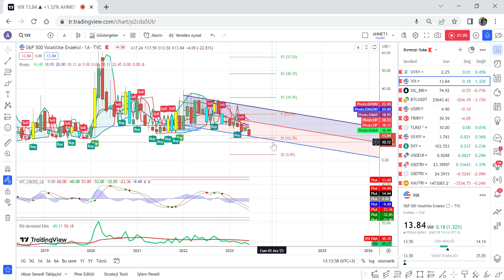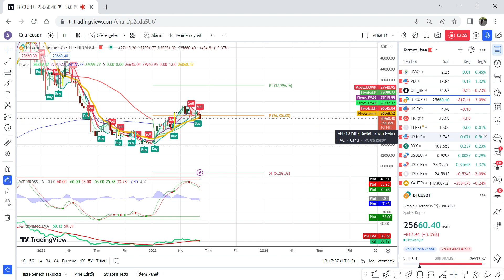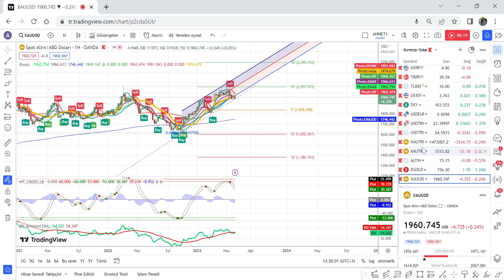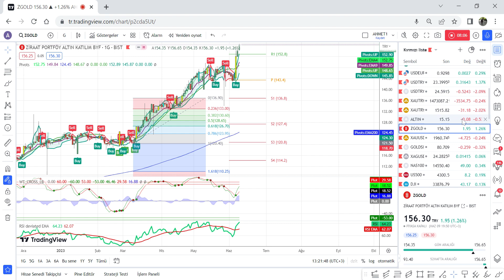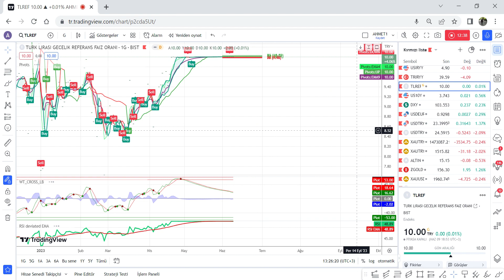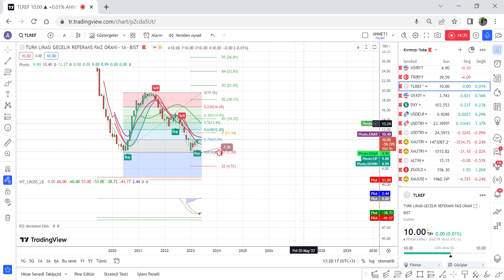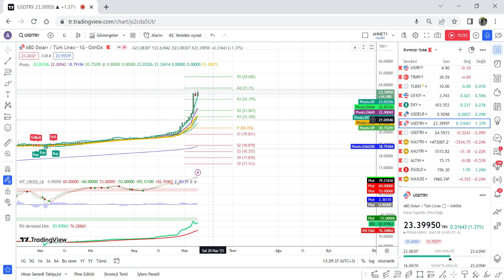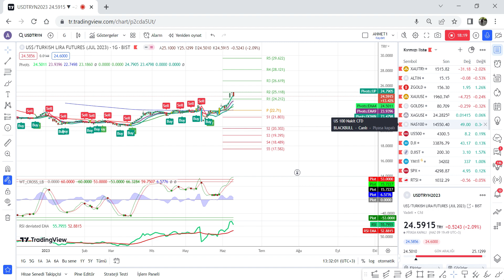Piyasalara genel bakış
Seçimler bitti, beklenen develasyon yapıldı şimdi faiz kararı bekleniyor.
Haftanın ve gelecek haftanın değerlendirmesi videoda.

Dünya piyasalarında fırtına öncesi sessizlik gibi geliyor vix e göre hayat çok güzel, fakat ABD gerçekleri öyle demiyor. Devamı videoda

Genel anlamda bilgi vermek amacıyla hazırlanmış olan işbu youtebe kanalı kapsamı bilgiler hiçbir şekil ve surette bu bilgilere istinaden her türlü özel ve/veya tüzel kişiler tarafından alınacak kararlar, varılacak sonuçlar ve oluşabilecek her türlü riskler bizatihi bu kişilere ait olacaktır. Hiçbir şekil ve surette ve her ne nam altında olursa olsun, her türlü gerçek ve/veya tüzel kişinin gerek doğrudan gerek dolayısı ile uğrayacağı maddi ve/veya manevi zararı, kâr mahrumiyeti, velhasıl her ne nam altında olursa olsun uğrayabileceği zararlardan hiçbir şekil ve surette Finansal Piyasa Notları Youtube Kanalı sorumlu tutulamayacaktır.